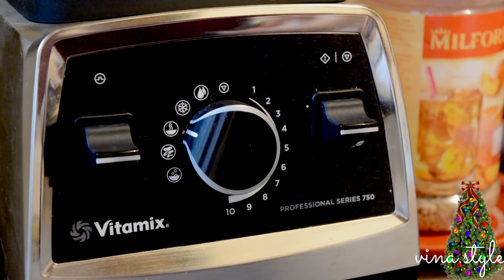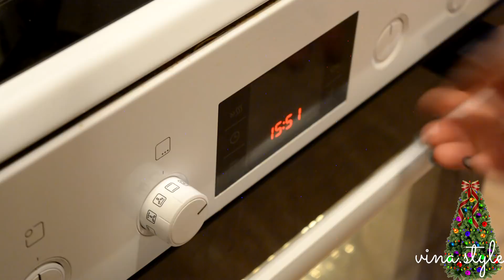VEGANSKA GIBANICA SA SIROM - POSNI RECEPTI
*FAQ:
~KAMERA: NIKON D5200
~OBJEKTIV: NIKKOR 50mm 1,4G
~MIKROFON: RODE VIDEOMIC GO

~BOJA KOSE: Directions Midnight Blue